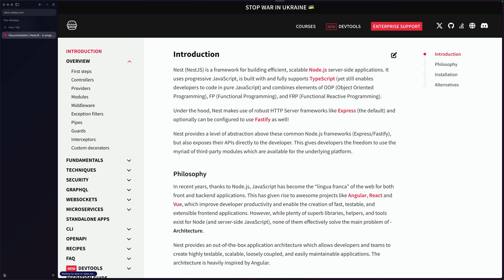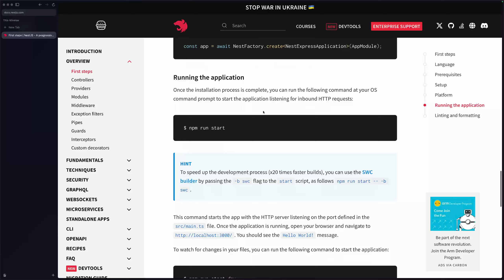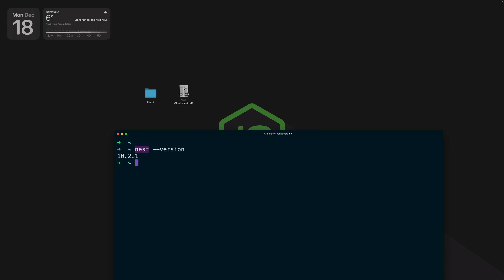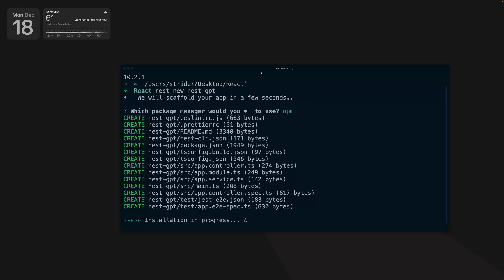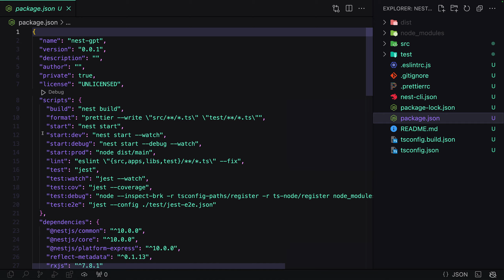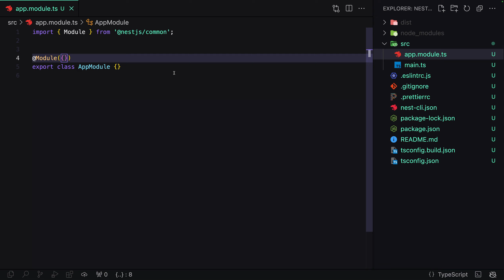[S3/L01] OpenAI: Ejercicios prácticos y asistentes con React + NestJS - Inicio de proyecto | NestGPT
🤖⚛️ Esta serie de videos es una pequeña parte de mi curso de OpenAI + NestJS, donde aprendemos de forma práctica a utilizar la librería de OpenAI en Node, para consumir desde un frontend en React, y así consultar información, generar imágenes, editar, generar audio basado en texto, texto a audio, configurar tu asistente de InteligenciaArtificial y más